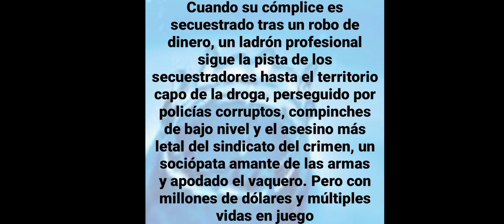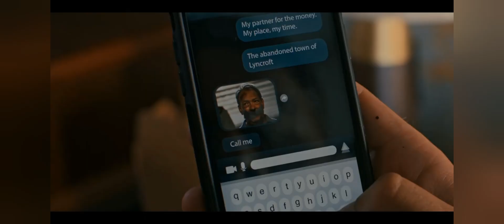OBTENER RAPIDO trailer 2024